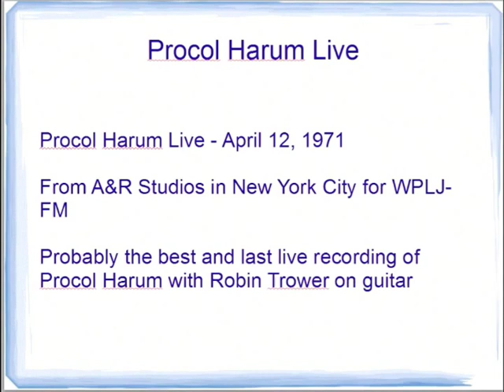Procol Harum Live April 12,1971 Shine On Brightly 06